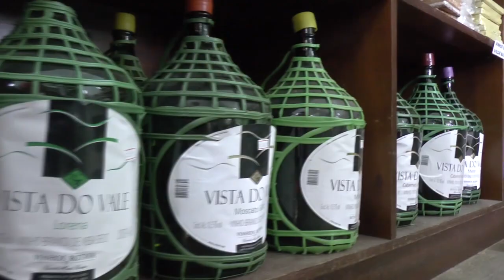CONFIRA A AGENDA DESSE FINAL DE SEMANA EM TAPES.